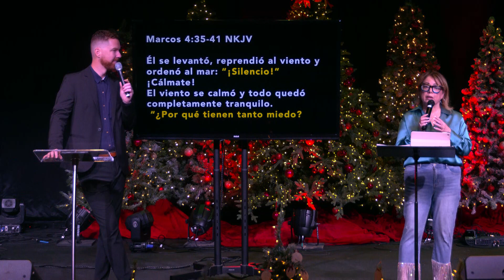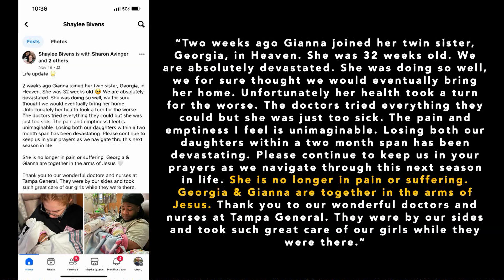Consuelo & Paz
SOBRE LA CITY CHURCH FL
Existimos para traer el amor de Dios a la ciudad, una persona a la vez y guiarlos para que se conviertan en discípulos totalmente devotos de Jesús. Encuentre nuestra ubicación, videos y más información sobre nosotros

PRÓXIMOS PASOS
¿Has tomado la decisión de ser un seguidor de Jesús? ¡Queremos ayudar! Si necesita ayuda para dar sus próximos pasos aquí en la iglesia de la ciudad, visítenos

DAR
Si desea asociarse con nosotros para difundir el amor de Dios en esta ciudad y en todo el mundo, una persona a la vez, visite